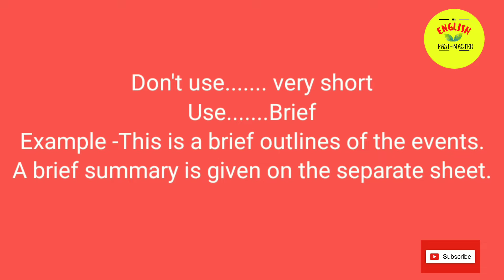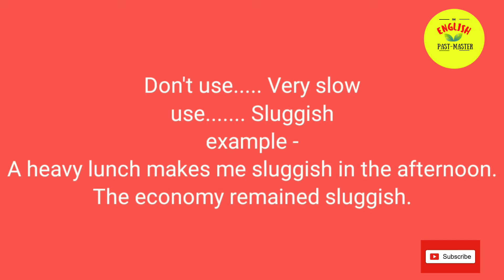Stop Using "Very "english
There are number of ways we can express ourselves. Effective communication need use of rich vocabulary.